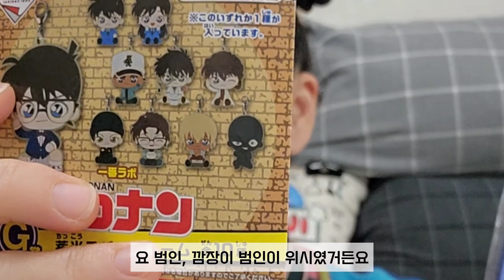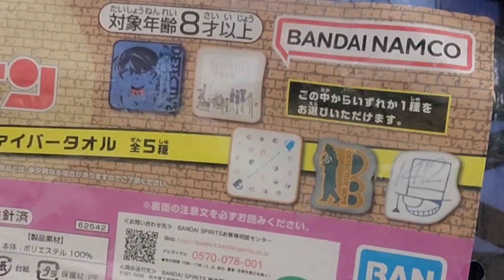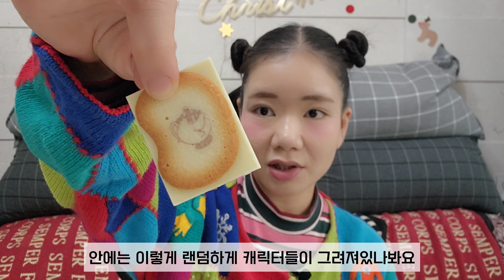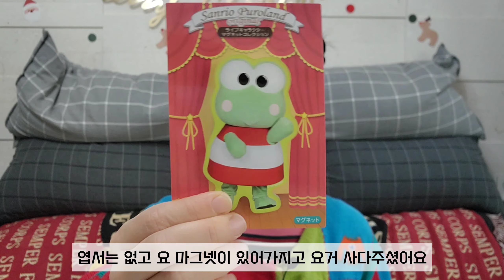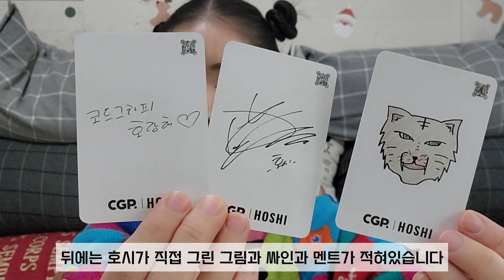연말결산 2탄✨️ 별별 아이템이 다 있는 신기한 언박싱😎